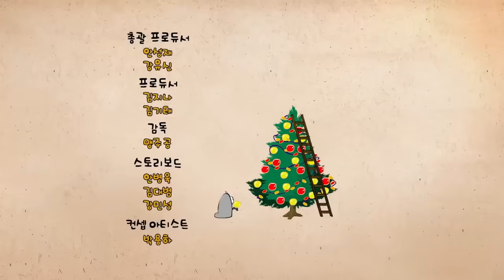LARVA | BALLOON | Cartoons For Children | LARVA Full Episodes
A balloon drops into the drain. Red and Yellow hop onto the balloon and start to jump Two worms try to stop the mosquito from punching a hole into the balloon by Red sticking out his rear end suggesting the mosquito to take a bite it instead.

🐌 THE CHARACTERS 🐌
💛 Yellow 💛